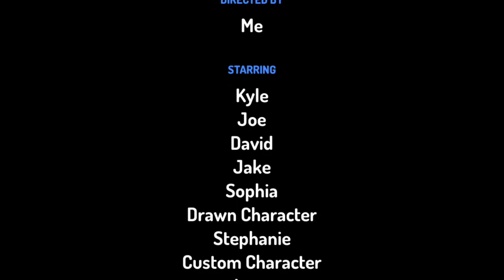Kyle gets bad luck